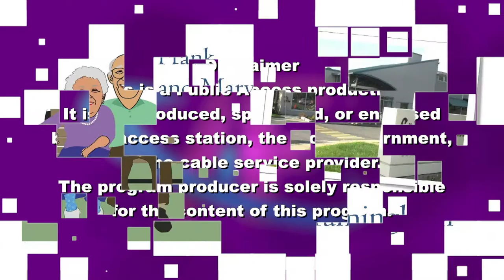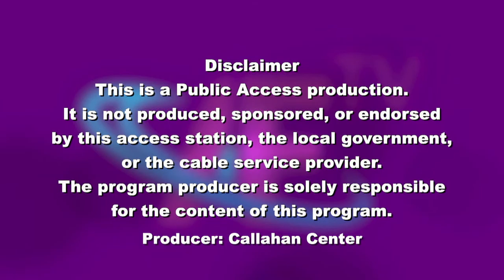Frank and Mary in Framingham - March 2020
Co-hosts, Arthur Bergeron and Grace O'Donnell, discuss the US 2020 Census.